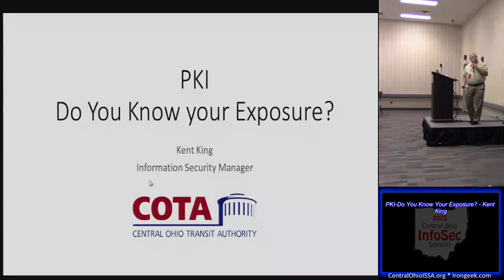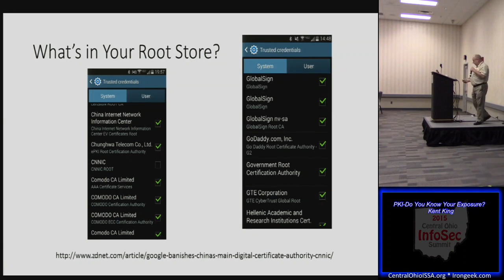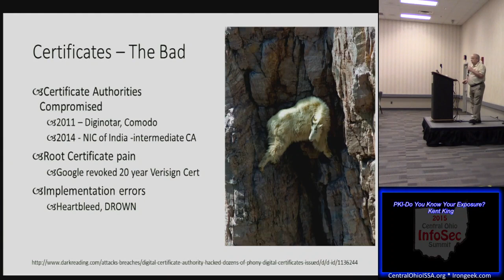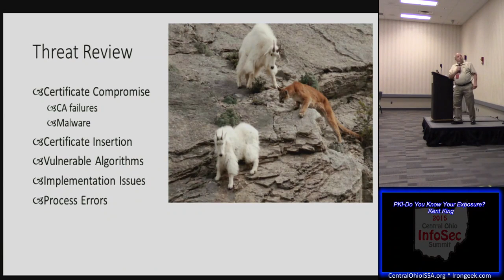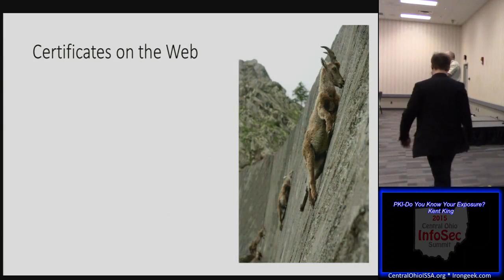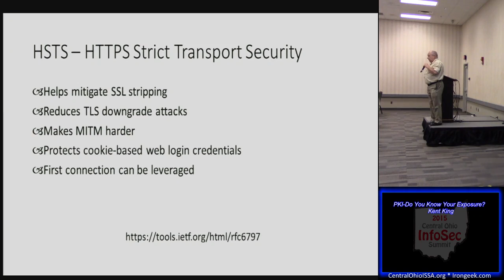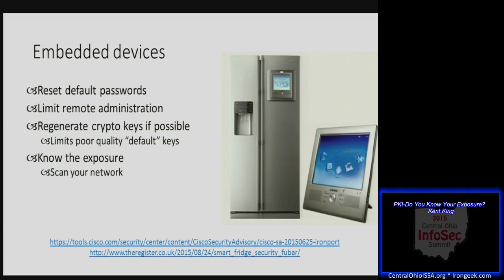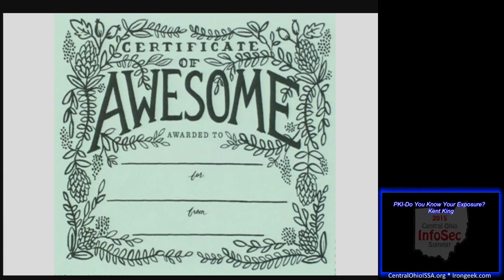COIS DA06 PKI Do You Know Your Exposure Kent King